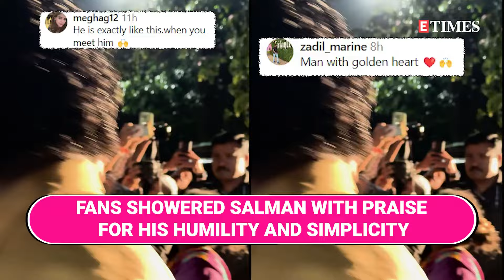'Salman Khan Jail...': Superstar’s Heartfelt Moment with Elderly Fan Goes Viral | Watch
Salman Khan’s kindness touched millions once again during a recent "Bigg Boss" shoot in Mumbai. The superstar had a heartfelt encounter with an emotional elderly lady who revealed that she had prayed for his health and well-being. Salman listened intently to her words and expressed deep gratitude for her prayers. Their touching interaction quickly went viral on social media. Take a look at the video...